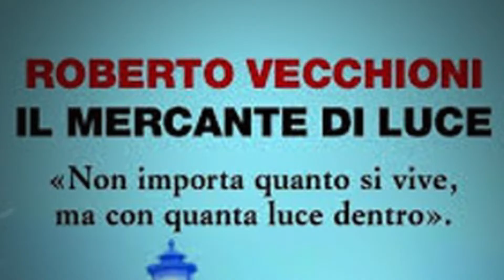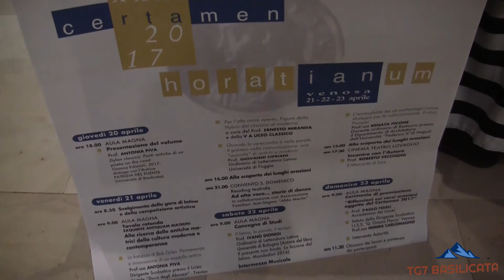TG7 Basilicata XXXI Certamen Horatianum. Incontro con Roberto Vecchioni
TG7 Basilicata 3 Maggio 2017 - 2.Edizione
Venosa. XXXI Certamen Horatianum - I.I.S.S. "Q.Orazio Flacco"